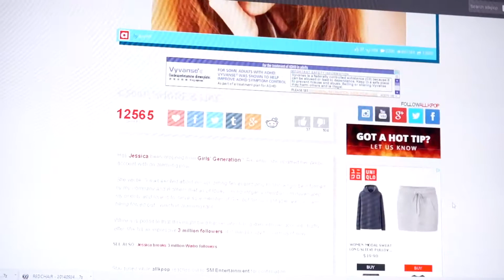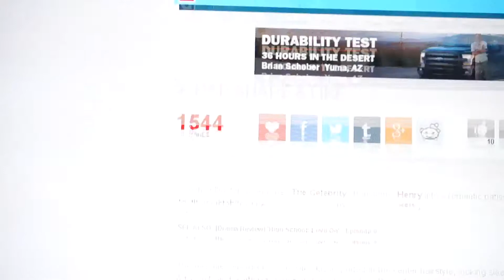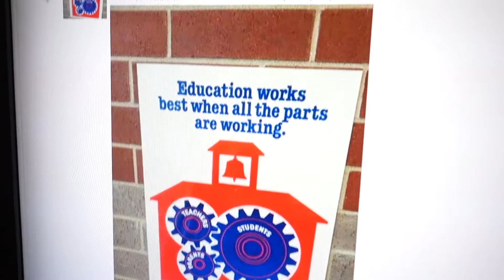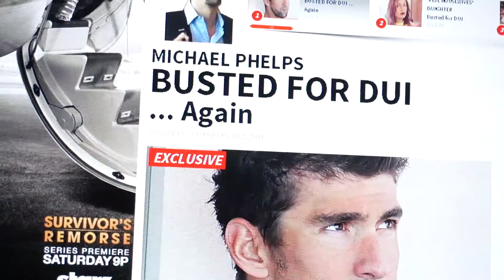09302014 - Watermelon Derp | Vlog #284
Vlog Cameras I use:
1 | Sony NEX-3N with Kit Lens
2 | Canon EOS Rebel T2i with 50mm f/1.8
3 | Samsung Galaxy Note 3
- MUSIC CREDITS TO -
1 | Shy Zombie
Video editing programs I used:
F - A - Q
1. What year were you born in?
- 1988

2. Where do you live?

3. What's your race?
- South Korean